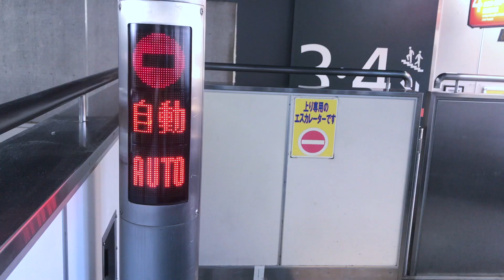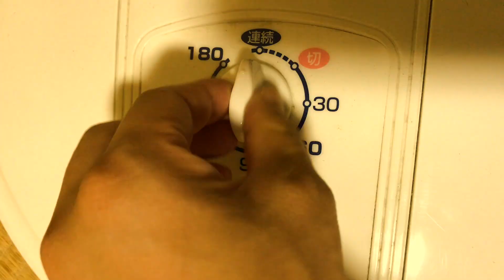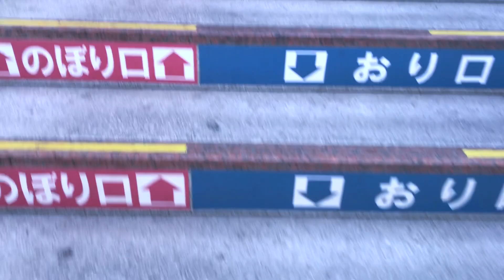n-hm..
making by Nana Suzuki.